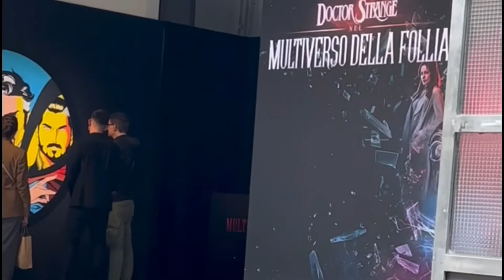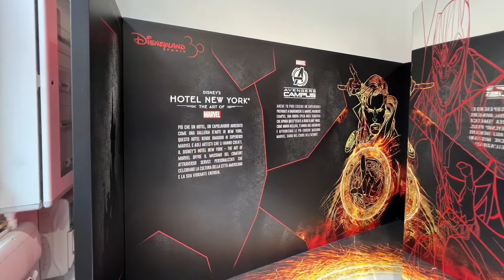Vi racconto il Marvel Multiverse Experience di Milano. (Doctor Strange In The Multiverse Of Madness)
Ciao a tutti,finalmente mi sono deciso a pubblicare un primo contenuto creato da me.
Purtroppo la qualità so non essere delle migliori,devo ancora prendere la mano e contando che il montaggio video è stato del tutto fatto con IPhone e IPad,Beh diciamo che me la sono cavicchiata.
Devo venire a capo sul lato misiche,mi sono dovuto arrangiare,utilizzando le musiche a disposizione su IMovie,anche se sto pensando di acquistare final cut. Adesso vediamo un po’ cosa verrà fuori da questa mia avventura che intraprenderò con voi.
Ricordatevi di supportarmi e di darmi sempre dei buoni consigli da potermi migliorare, un bel iscrizione e un bel like saranno un ottimo regalo.